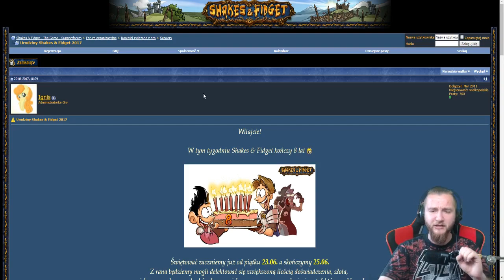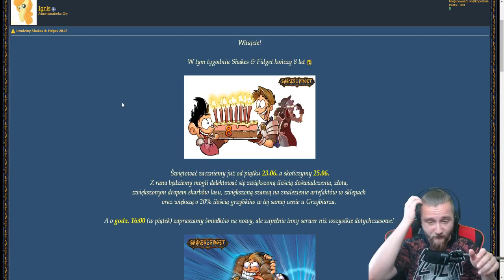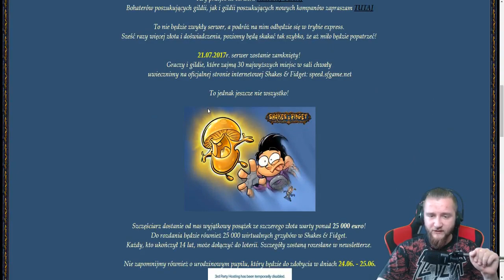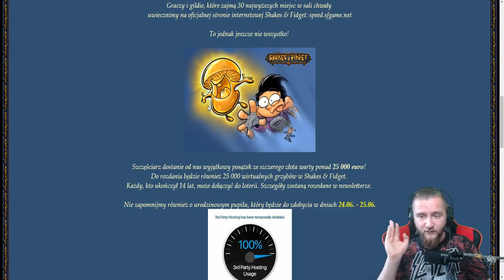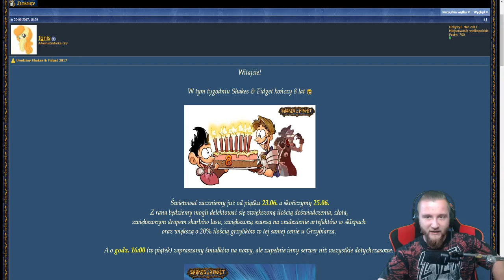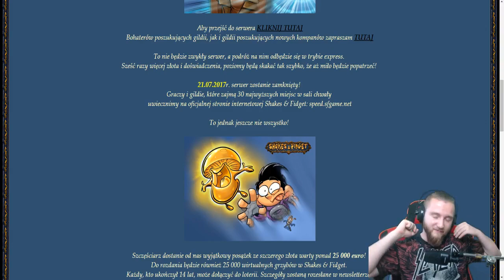25.000 EURO DO WYGRANIA?!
Shakes&Fidget